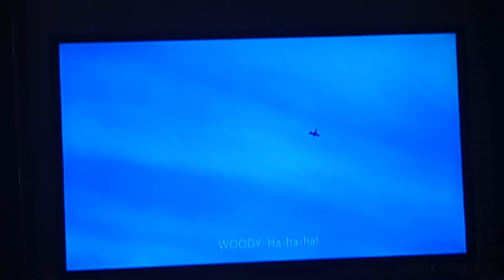Rocket Scene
From the Disney Pixar Movie Toy Story